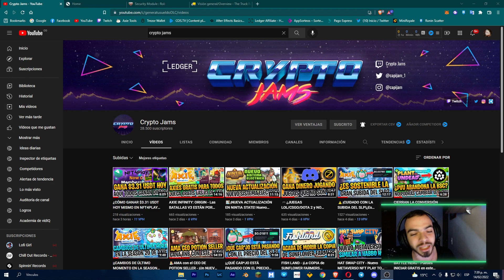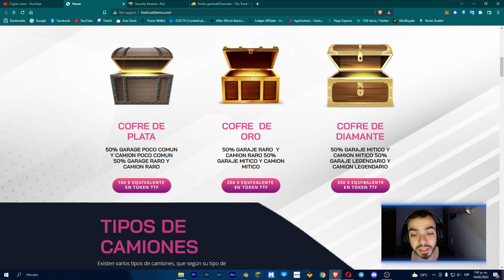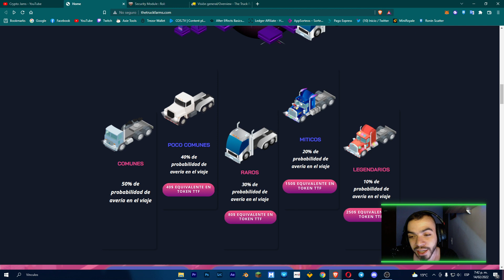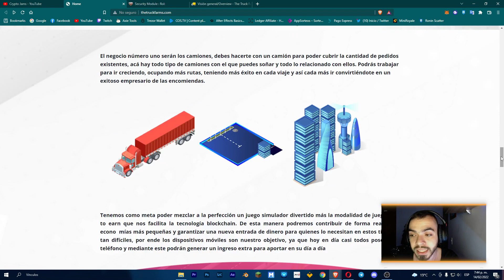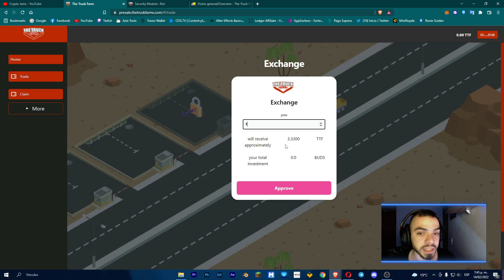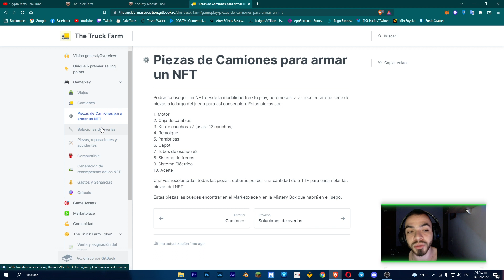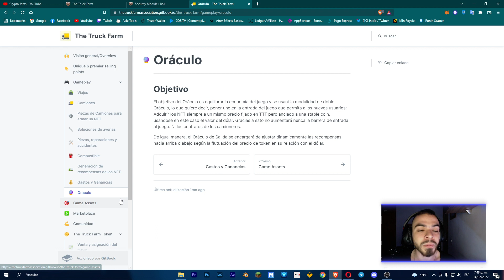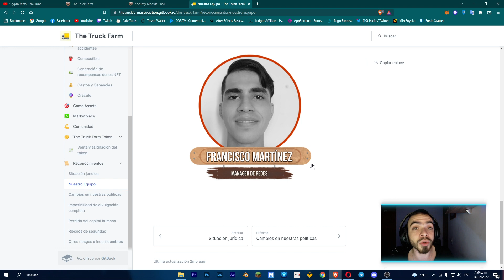🚚THE TRUCK FARM - PUEDES ENTRAR GRATIS A ESTE NUEVO JUEGO NFT ¿Vale LA PENA? SISTEMA DE ORÁCULO 2.0🚚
💥Agrega la BSC a Metamask:
ChainID: 56
Symbol: BNB

The Truck Farm es un nuevo juego NFT P2E que nos permitirá utilizar camiones NFT para realizar viajes y ganar dinero por ello; tendrá un sistema donde podremos jugar completamente gratis y poco a poco conseguir los implementos necesarios para construir tu propio camión NFT y conseguir dinero mientras juegas!